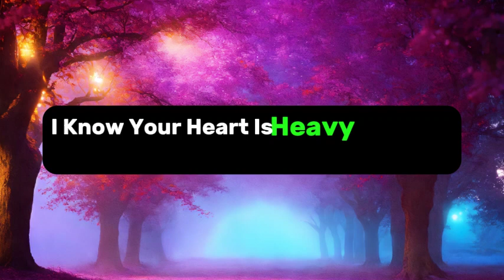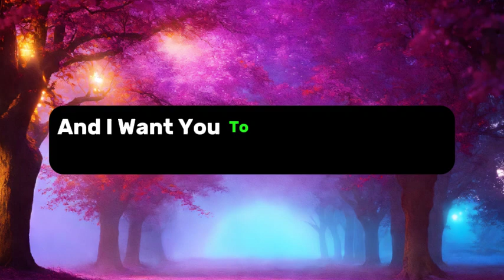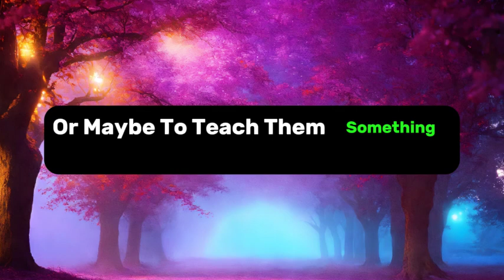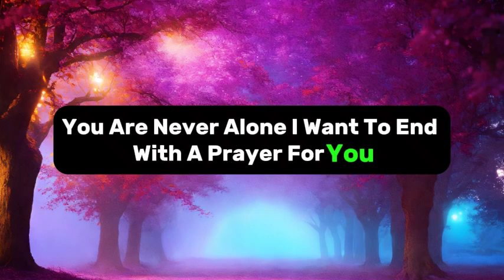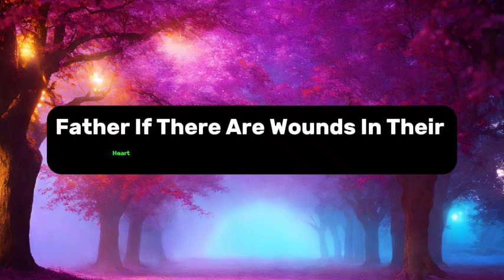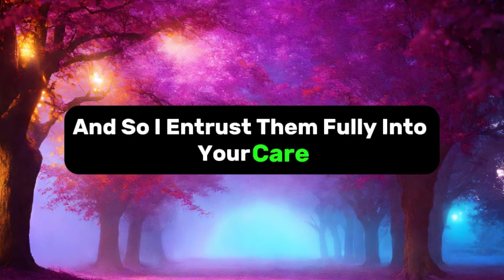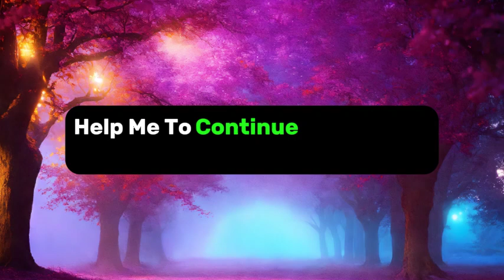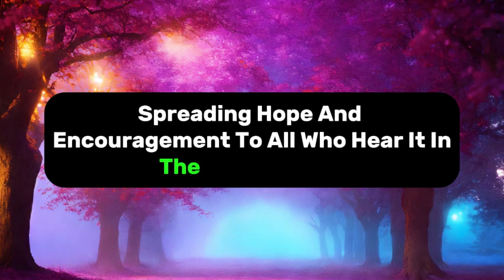This person who is on your mind is trying to F... | God Message Now | God Message Today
🔴 The Ancient 7-Second Wealth Prayer.

god message
god message for me today
gods message
jesus message
god affirmations
god says
god
jesus
christian motivation
universe message
angel message
god's message
gods message for me
jesus quotes
prophetic word
god affirmation
faith quotes
god quotes
god helps
god's message for me
jesus christ
god message today for me
angel
universe
god blessings
gods massage
god messages
angels message
jesus says
god msg
whatsapp status
lord message
angel numbers
god says to you
god say
gods messages
gods blessing message
bible
quotes status
god keeps hold
prophetic words
new god message
angel messages
life quotes
quotes god
bible message
bible quotes
godly quotes
god message tarot
loa tips
gratitude
gospel
prophetic
11:11 urgent message from god
message
godkeepshold
god letters
lawofattraction
1111 urgent message from god
money
manifestation
affirmations
abundance
financial freedom
prayer
universe gift
miracles
angelic blessings
positive affirmation
jesus blessings
grateful positive minds
morning affirmations
guided meditation sleep
loa
angelic numbers
angels
1111
angel signs
universe messages
angels messages
worry
faith
manifest all your wishes
fear
hope
christian encouragement
christian inspiration
overcome
christian
christ
encourage
manifest wishes fast
inspirational
motivational
angel blessings
jesus motivation
christian quotes
prophet
affirmation
quote

⚡ Video & Photos Credit - Videos, Photos Use this Channel Belong to Copyrights free & Sources from *like Pixabay*